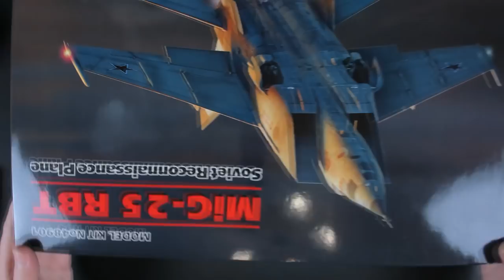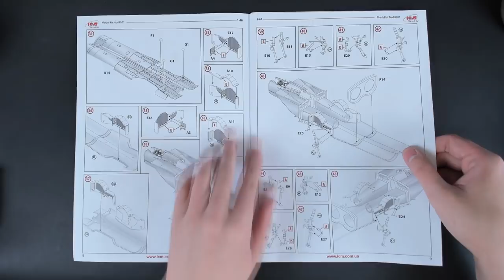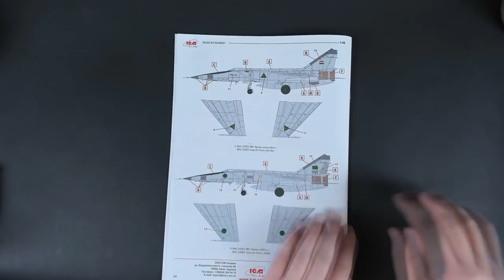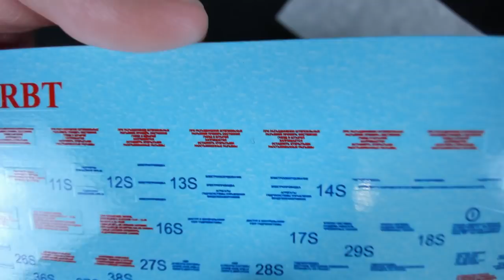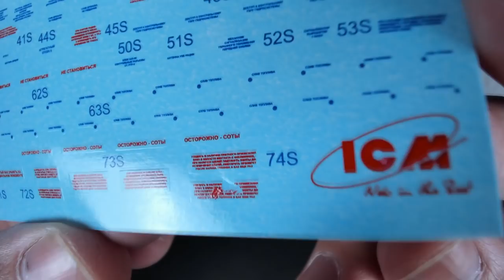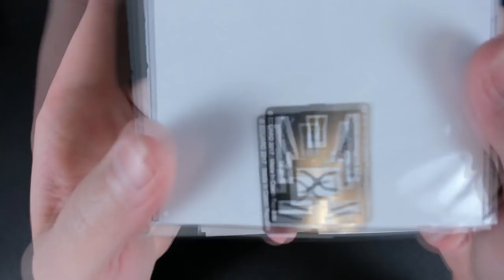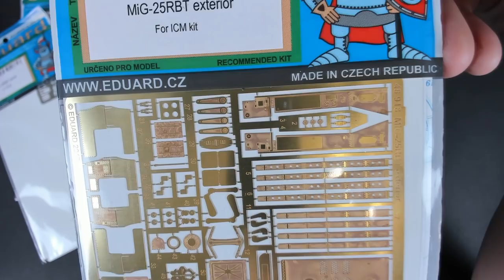Обзор Миг-25 РБТ ICM Масштаб 1/48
Обзор модели
ICM
Миг-25 РБТ
арт.48901
пластик
фототравление Eduard

Полезные ссылки